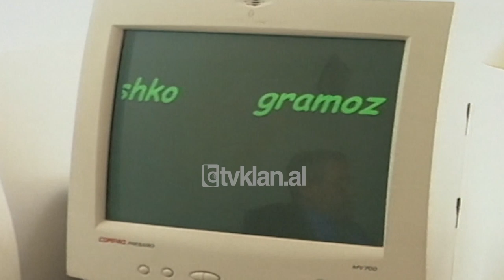Gramoz Pashko largohet nga koordinatori i Paktit - (10 Maj 2000)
Koordinatori special i qeverisë për Paktin e Stabilitetit Gramoz Pashko shumë shpejt do të jetë vetëm këshilltar ekonomik i kryeministrit, pasi me projektet e Shqipërisë për Paktin dhe me zbatimin e tyre do të merret në mënyrë të drejtpërdrejtë ministria e Bashkëpunimit Ekonomik dhe e Tregtisë me Jashtë.

Zoti Pashko ka sqaruar sot për Tv Klan lëvizjen më të fundit në qeveri, e cila është inisiativë e kryeministrit Meta.

Gramoz Pashko:- “Arsyeja kryesore që vetë Pakti i Stabilitetit ka evoluar shumë. Ka kaluar nga faza e identifikimit në fazën e organizimit, nga faza e konceptimit të gjërave në fazën e implementimit. Pra kemi të bëjmë tani me programe, konkrete, nisma konkrete të qarta dhe projekte konkrete të qarta, që duhen zbatuar. Shqipëria ka një ministri që meret me koordinimin dhe bashkëpunimin ekonomik e cila ndjek, monitoron drejtpërsëdrejti projektet”.

Gazetarja:- Domethënë termi koordinator për ju nuk do ketë më kuptim më vonë?

Gramoz Pashko:- “Termi koordinator është prapë por nuk është më koordinator i paktit. Unë jam këshilltari i kryeministrit. Është një pozicion që unë e kam pasur gjithë kohës, e kam pasur edhe me dy kryeministrat paraardhës”./tvklan.al

Gazetare – Mimoza Picari